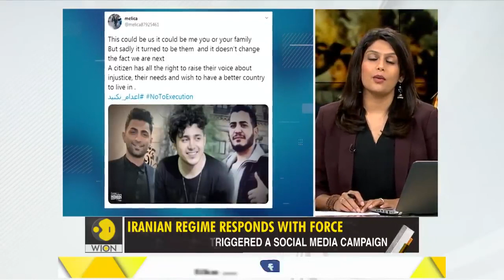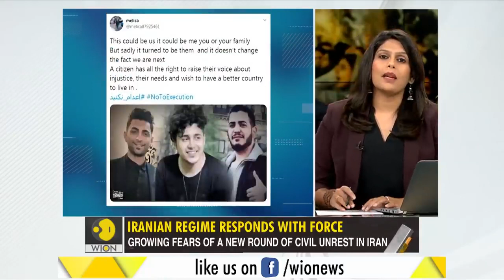Iran protests Govt forced to backtrack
A massive online campaign by its citizens has forced the Iranian regime to quash the death sentence of 3 anti-govt protesters.